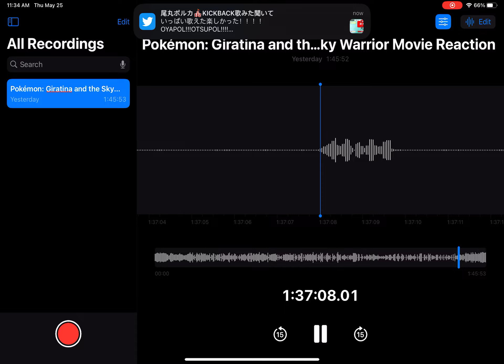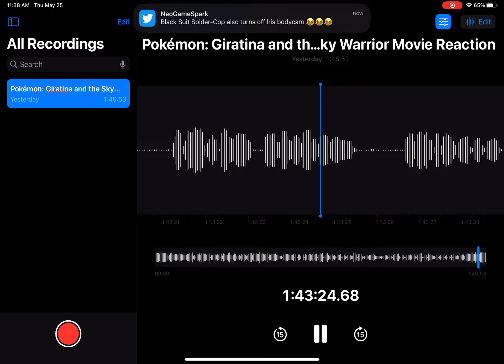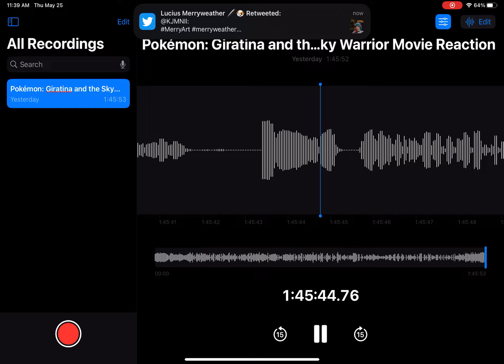Pokémon: Giratina and the Sky Warrior Movie Reaction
Hi everyone. In this video, I continue the Pokémon movie reaction marathon with my reaction to Pokémon: Giratina and the Sky Warrior.